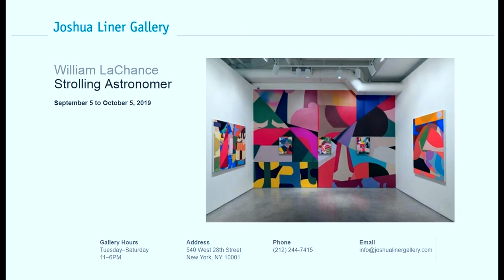JOSHUA LINER GALLERY - William LaChance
Artist: William LaChance
Exhibition Title: Strolling Astronomer
Exhibition Dates: September 5 to October 5, 2019